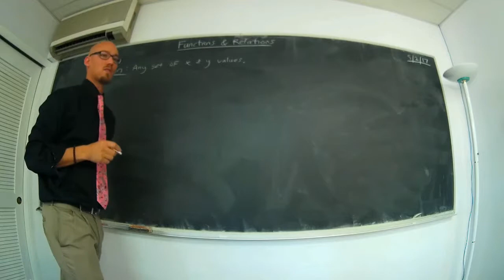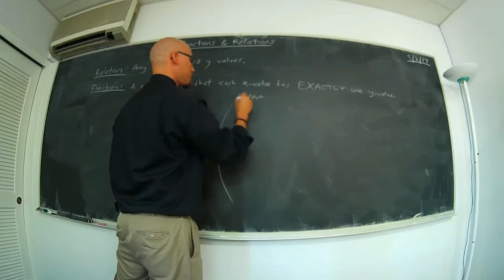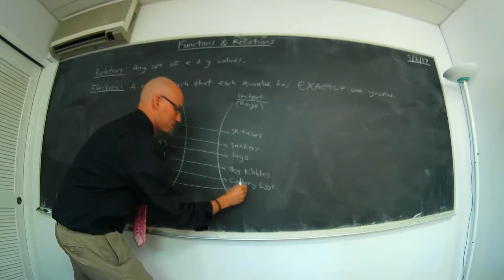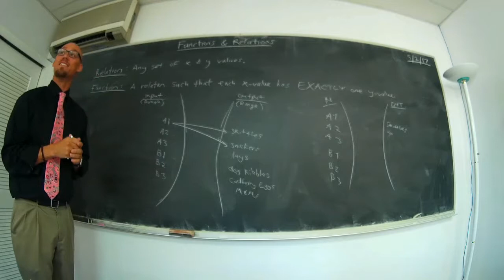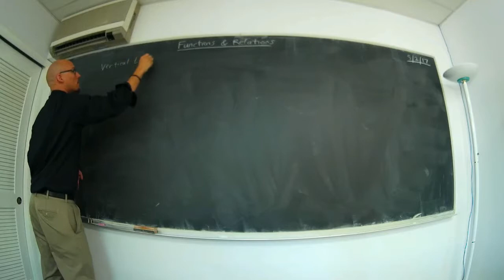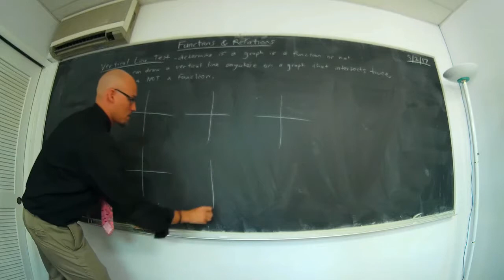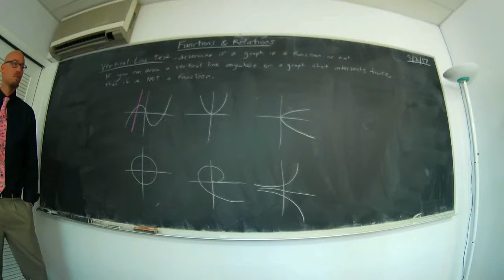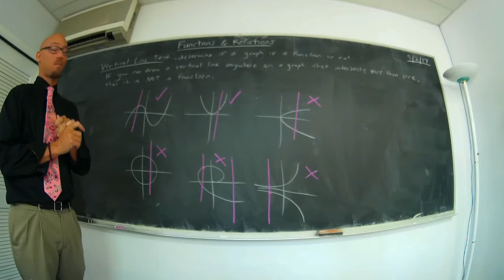Algebra 2 - Functions And Relations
Definitions of Relation and Function. Vending machine example. Vertical Line Test.